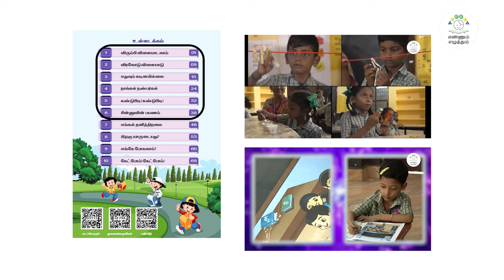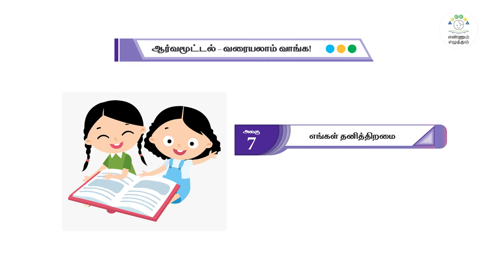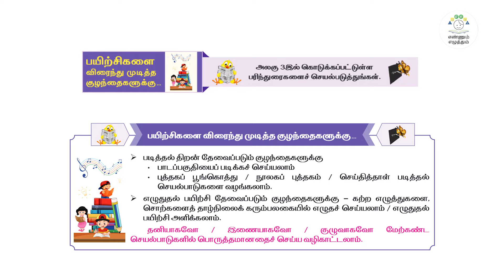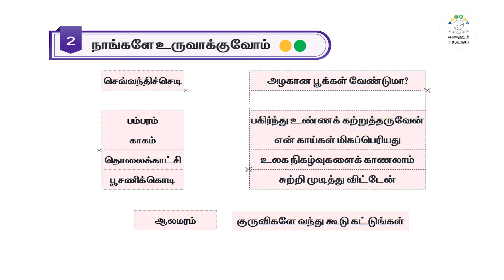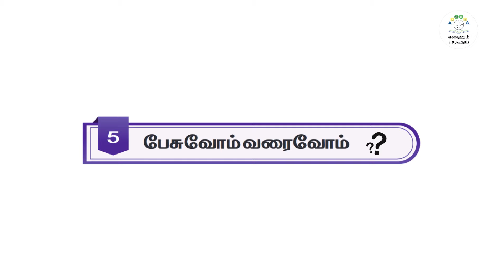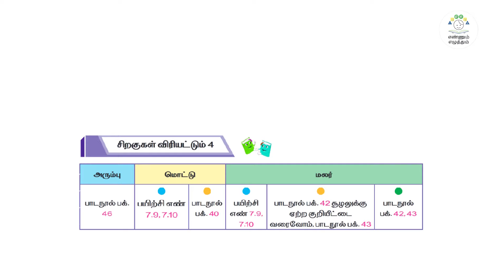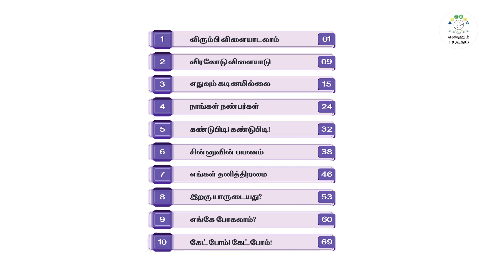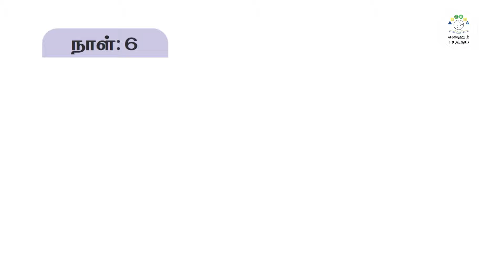எஎ தமிழ், (1-3), அலகு -7, எங்கள் தனித்திறமை, பருவம் -1.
எஎ தமிழ், (1-3), அலகு -7, எங்கள் தனித்திறமை, பருவம் -1.@asyazhiniteach3181